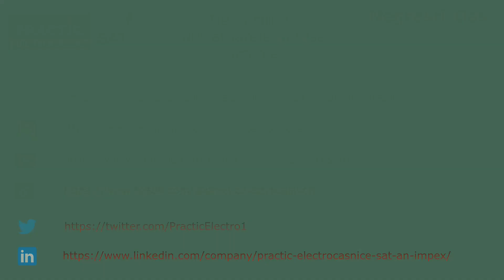Negresti Oas - Oferta extraordinara de Black Friday: combina frigorifica Heinner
Cu Black Friday la orizont, este momentul ideal să vă puneți în valoare bucătăria și să profitați de o ofertă specială!
Va prezentam combina frigorifica Heinner HC-HS268SWDF+,de culoare gri,si dozator de apa,partenerul perfect pentru bucataria dumneavoastra.Cu un design elegant și performanțe de top, această combina frigorifica va aduce un plus de confort casei. Cu o capacitate impresionantă de 268 de litri veti avea loc suficient pentru alimentele preferate cu ajutorul rafturilor ajustabile.Lumina LED interioară oferă o vizibilitate excelentă și o notă elegantă.Va oferim acest produs la un pret extraordinar de 1099.99, cu transport gratuit la domiciliu. lei.Oferta este valabila in limita stocului disponibil.Perioada promotiei 16 - 30 noiembrie 2023.Va asteptam in magazinul din Negresti-Oas Str. Victorie 111B.